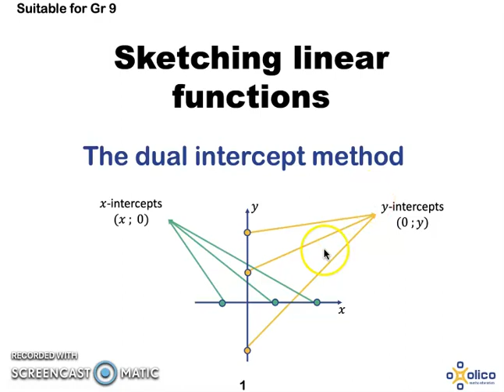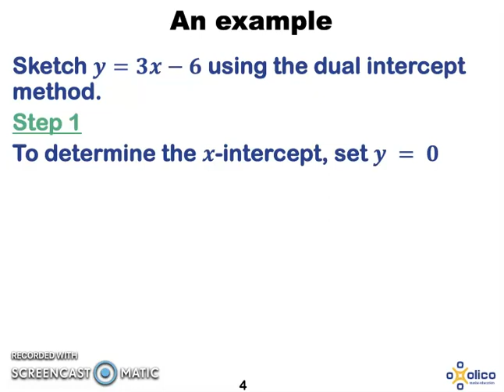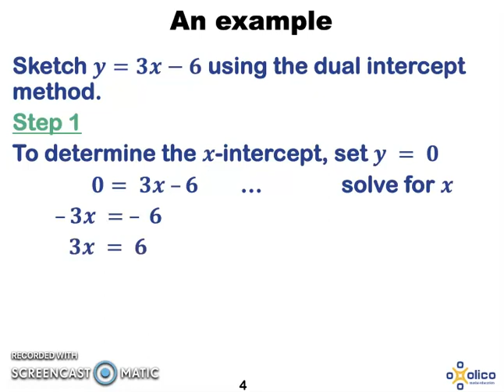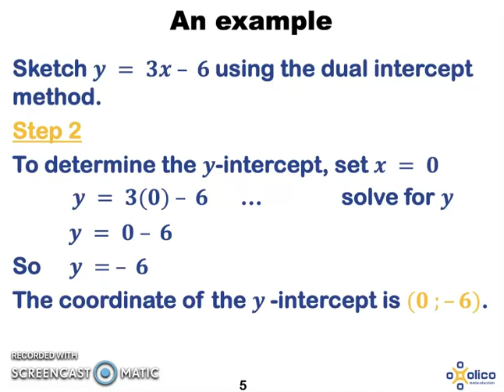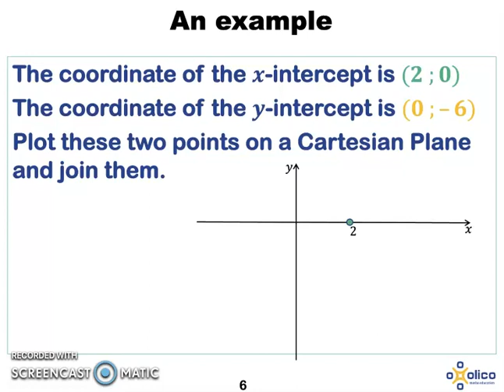Gr 9 Graph Sketching linear Functions Dual intercept Method